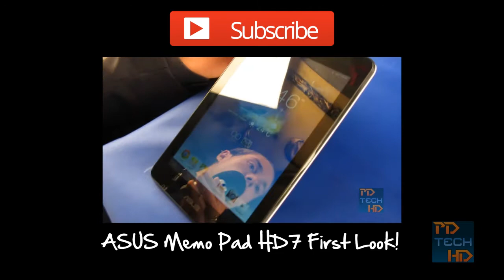ASUS PadFone 2 First Look!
The PadFone 2 is a phone-tablet hybrid device from ASUS, let's take a first look.
ASUS PadFone 2 Best Price

Please tweet out the video to show me your support!

Camera I use

Microphone I use

Images of the ASUS PadFone 2 in the video are used with permission from ASUS as is the image of the device and ASUS Logo in the thumbnail, I don't own any rights!